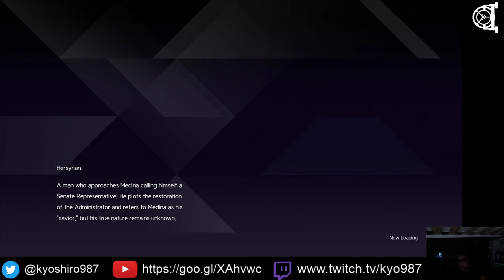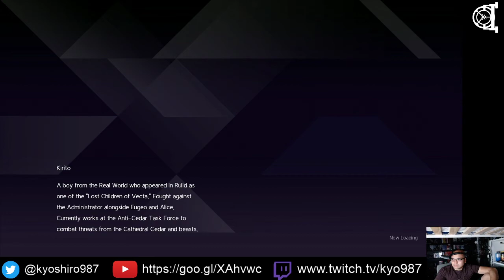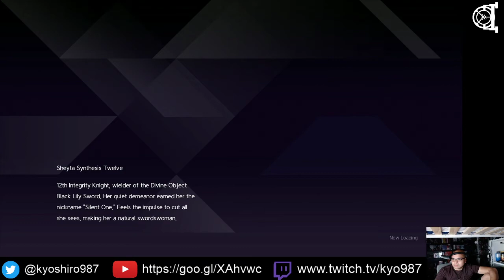Bury the Backlog Stream - Sword Art Online Alicization Lycoris - 16